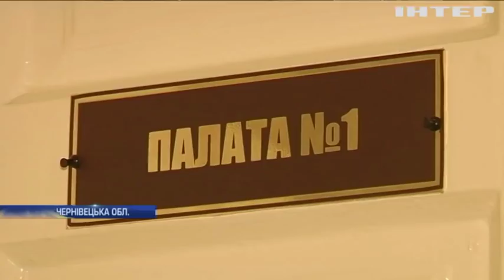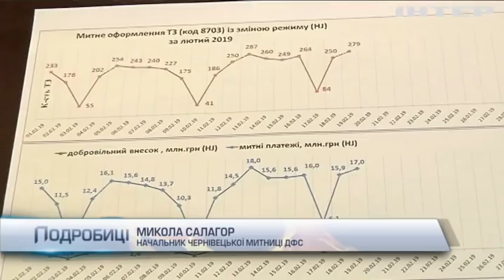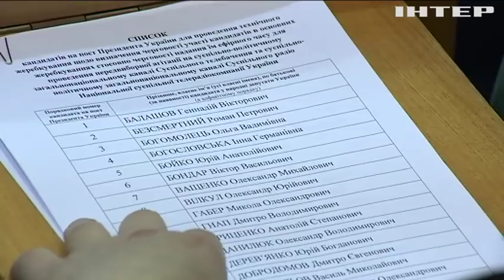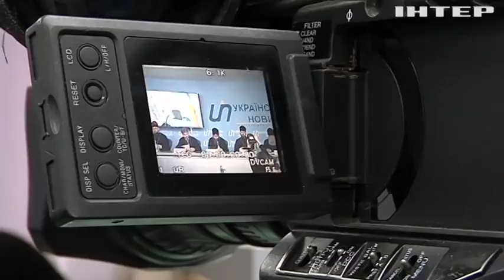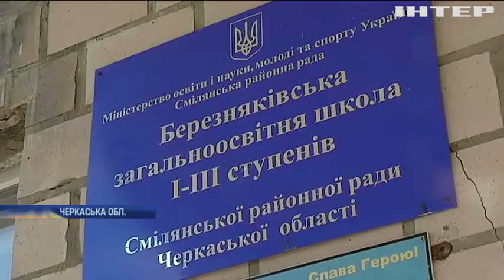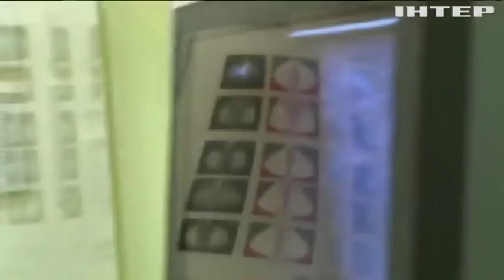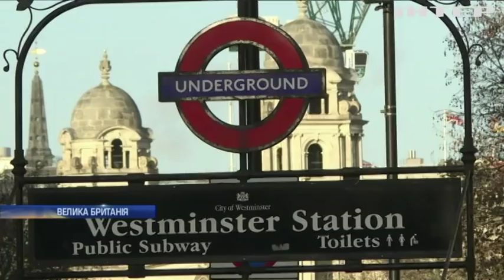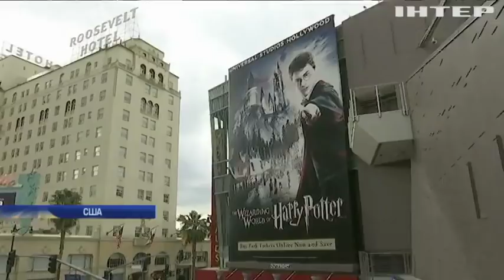Подробности, выпуск за 21 февраля 2019 года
Дивіться у цьому випуску:  Леонід Кравчук, Леонід Кучма та Віктор Ющенко взяли участь у бізнес-форумі, на якому обговорили інвестиції в Україну. Вибори-2019: соціологи визначили четвірку лідерів рейтингу довіри українців. Лікарі винайшли новий метод діагностики раку молочної залози.